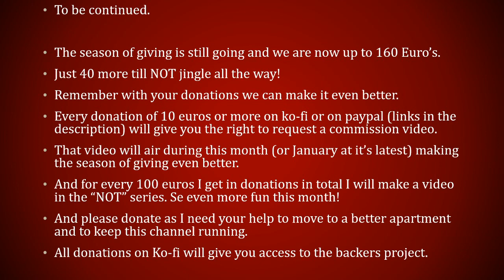Coins presents: The christmas games (day 22)